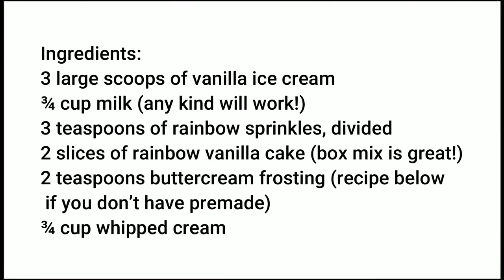How to make toothsome chocolate emporium milkshake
My etsy shop

kitchen items
video games